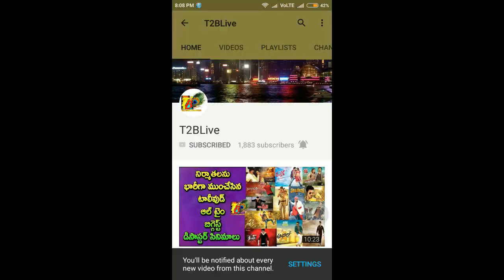3rd Day Non Bahubali Record Collections For Katamarayudu